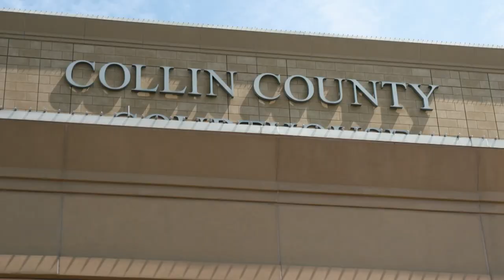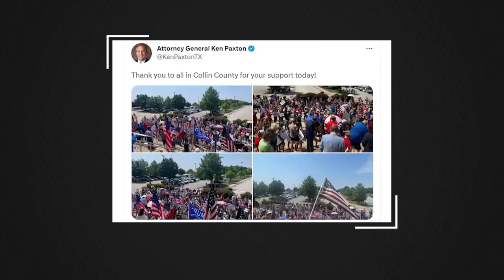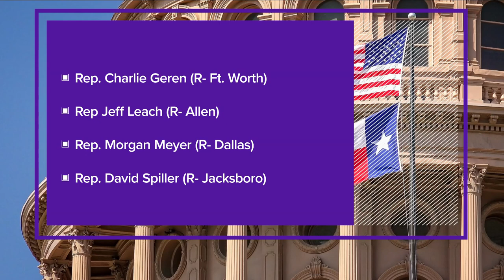Collin County Republicans support AG at Pro-Paxton Rally following impeachment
In a joint statement, Collin County Republican representatives doubled down that sufficient evidence “indeed exists” to commend articles of impeachment.